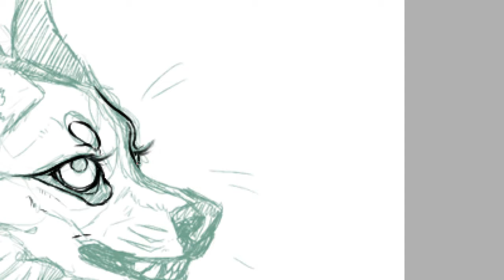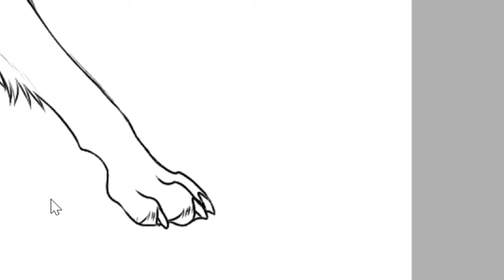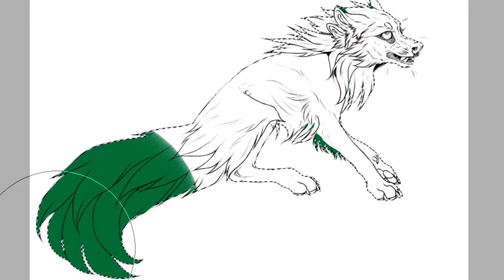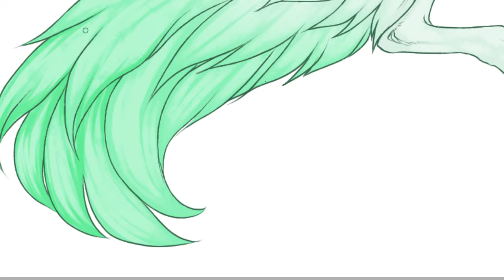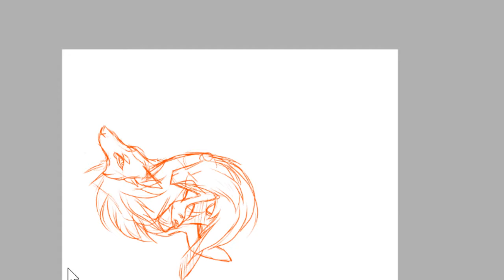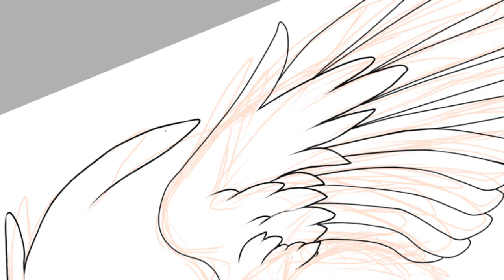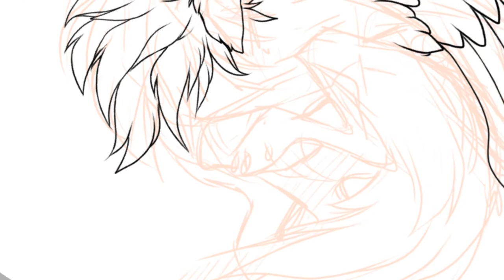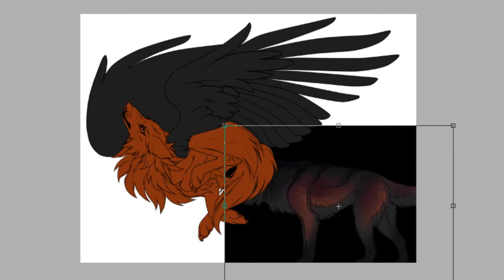Geraldine BS Live Stream